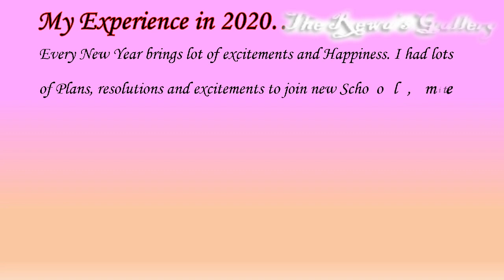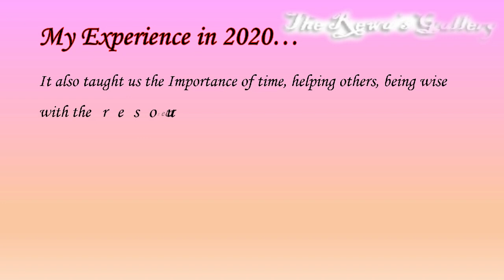My experience of Corona Lock down/ what I learned during Lockdown /Essay for kids/ Creative writing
My experience  of Corona Lock down/ what I learned during Lock down /Essay for kids/ Creative writing  Essay & Speech on effect of corona for kids/ Paragraph writing on Lock down,

Hello Friends -"Welcome to The Rewa's Gallery"

The video share the Paragraph writing on My experience of Corona Lock down to share - How I spend lick down days.

It was part of School English Activity to write our experience of Corona/Covid 19 and Lock down.

In this video, we have shared the paragraph  Three Segment - Introduction, Main body content and Conclusion. Hope this will help to prepare kids of Grade 3 and Grade 4 for Paragraph writing during Exams.

This video includes  - My experience  of Corona Lock down
 write a letter to family member about experience with covid 19
 covid19 Paragraph in English
 covid19 short Paragraph in English
 my parents paragraph
 video on sharing your experience during lock down in English
 what I learned during Lock down
 Essay on lock down experience for kids Creative writing on covid Lock down
 Basic English Paragraph writing
 Paragraph writing on my 2020 in English
Paragraph writing on covid19 in English
10 lines on on effect on covid 19
Essay on effect of Corona
english paragraph
english paragraph writing
my 2020 paragraph,the rewas gallery